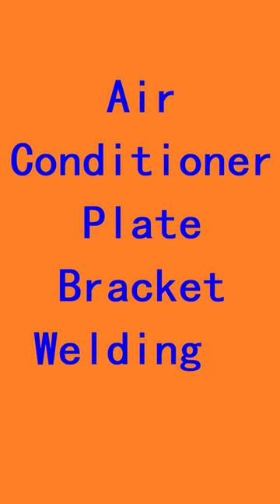Air Conditioning Base Plate Bracket Spot Welding Machine Manufacturer Price in India Spain Canada UK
How to quickly weld the air conditioner backplane bracket? Just use TATE air conditioner spot welding machine!
Reduce Costs With Factory Direct Sourcing. OEM/ODM Available. Source Now!
Jack
sales manager
Air Conditioning Base Plate Bracket Spot Welder Manufacturer Price in South Africa
Air Conditioning Base Plate Bracket Spot Welder Manufacturer Price in Spain
Air Conditioning Base Plate Bracket Spot Welder Manufacturer Price in India
Air Conditioning Base Plate Bracket Spot Welding Machine Manufacturer Price in UAE
Air Conditioning Base Plate Bracket Spot Welding Machine Manufacturer Price in Pakistan
Air Conditioning Base Plate Bracket Spot Welder Manufacturer Price in Nigeria
Air Conditioning Base Plate Bracket Spot Welder Manufacturer Price in Mexico
Air Conditioning Base Plate Bracket Spot Welder Manufacturer Price in Philippines
Air Conditioning Base Plate Bracket Spot Welder Manufacturer Price in Sri Lanka
Air Conditioning Base Plate bracket spot welder manufacturer price in Russia
Air Conditioning Base Plate Bracket Spot Welding Machine Manufacturer Price in Uzbekistan
Air Conditioning Base Plate Bracket Spot Welder Manufacturer Price in Canada
Air Conditioning Base Plate stand spot welder manufacturer price in Belarus
Air Conditioning Base Plate Bracket Spot Welder Manufacturer Price in Australia